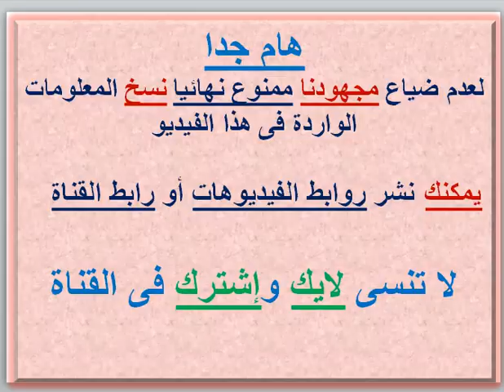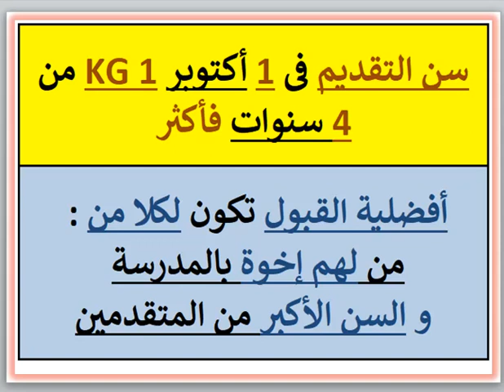مصاريف ومعلومات عن مدرسه مناره الايمان للغات (مدينه نصر - القاهره) 2023 - 2024